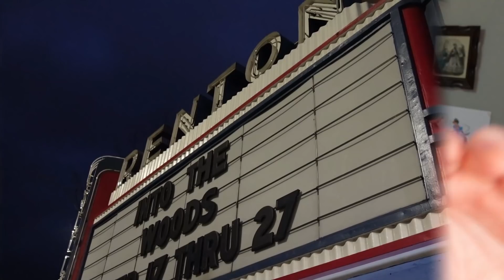A Week in My Life -- How I Balance Sewing, Theatre, Youtube, and Work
A frequent question I get asked by you all is how I manage to balance everything going in my life, and how I am still able to find time to sew, even with a lot of other things going on.

So I decided to vlog this week, and show you everything that went on in this very busy week in my life, including tech week/opening weekend for Into the Woods, four days of working my regular admin job, finishing Samantha's cloak and making her hat, and of course, creating content for Youtube. I hope that this gives a little insight into my time management (or lack thereof). Let me know what you think about this type of video! Also, please let me know if you have any tips to managing your time!

*Recommendations*
My Favorite Sewing Tools